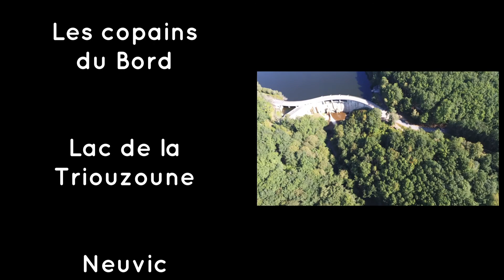Les copains du bord-Neuvic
Au bord du Lac de la Triouzoune en Corrèze.
Eté 2021.